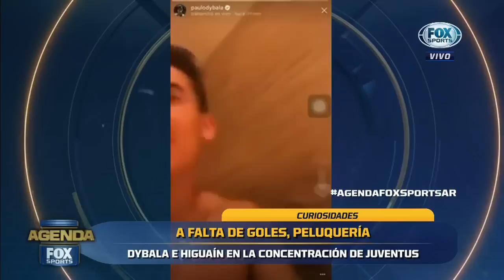Dybala se burla de Higuaín en la concentración de Juventus